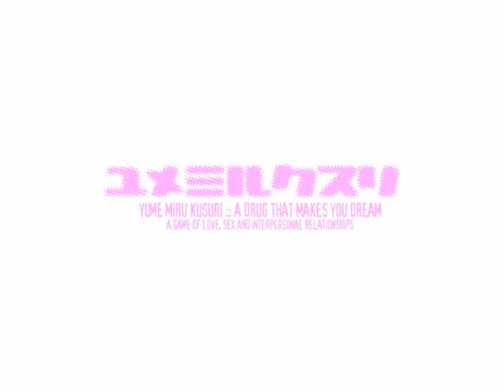Yume Miru Kusuri trailer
i found a collection of trailers on a DVD on a game called Yume Miru Kusuri. the game was made in 2005 in japanese and translated in 2007.